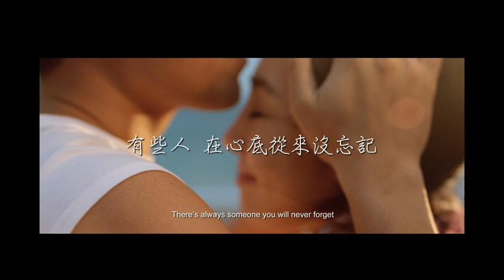The Stolen Years 被偷走的那五年 [HK Trailer 香港版預告]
The Stolen Years
Hong Kong Release Date: 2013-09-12

被偷走的那五年
香港上映日期：2013年9月12日